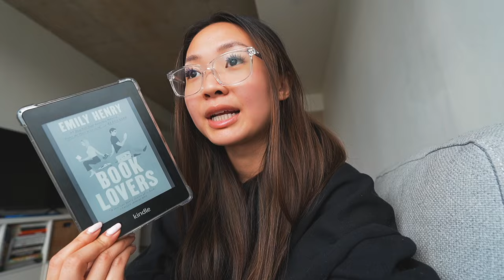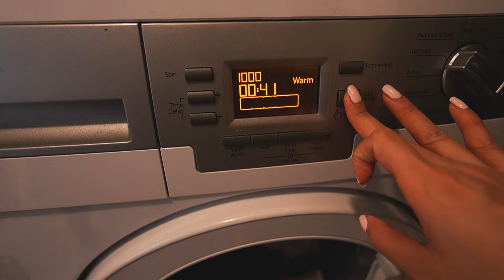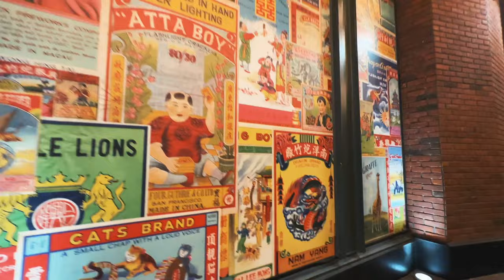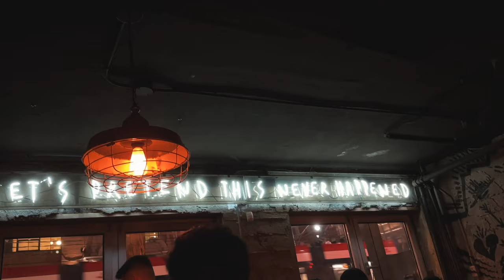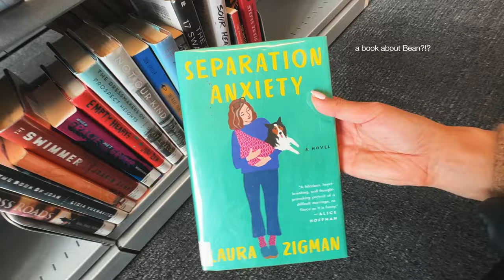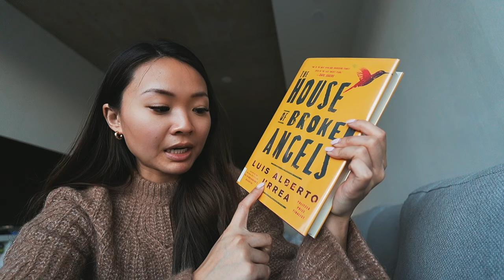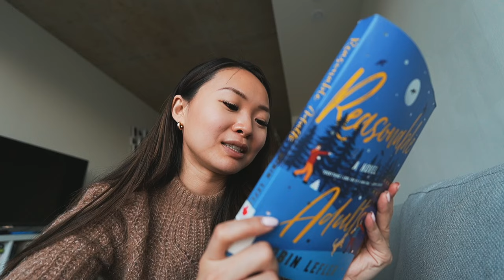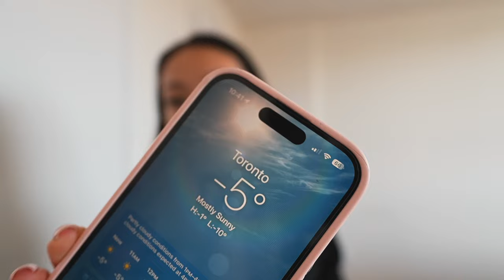weekend vlog | date night, library day & exploring downtown toronto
in this vlog, come along for a weekend in my life as we go for a date night in downtown toronto and take a lil trip to the library to find some new books! 📚 we also take time to reset & recharge with some cleaning and a gym sesh ✨

🔗 LINKS
→ featured
my kindle
curling iron
pleather pants
hoop earrings

amazon (US)
amazon (CA)

→ my equipment
current camera
wide lens
old camera

🕘 TIMESTAMPS
0:00 - intro
0:12 - healthy breakfast & clean with me
3:11 - date night downtown
6:08 - chatty get ready with me
10:22 - first library trip
14:20 - shrimp pasta recipe
15:50 - brunch date & gym